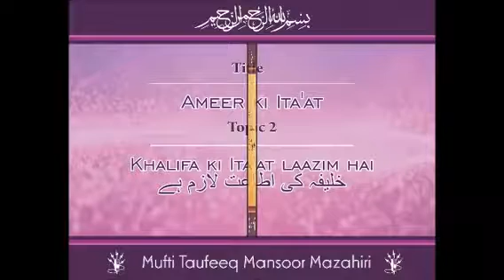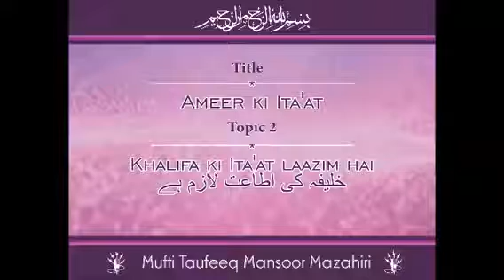02 - Khalifa ki Ita'at laazim hai - خلیفہ کی اطاعت لازم ہے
🔸*Series: Hajjatul Wada ka Paiġam*
🔹Title:  *Ameer ki Ita'at* - 2
▪️Topic: Khalifa ki Ita'at laazim hai

🔸*سلسلہ: حجة الوداع کا پیغام*
🔹2  -عنوان: امیر کی اطاعت
موضوع: خلیفہ کی اطاعت لازم ہے
_Join us on Facebook, Telegram, Twitter, Whatsapp & YouTube_
🌹TABLEEG e ISLAM🌹